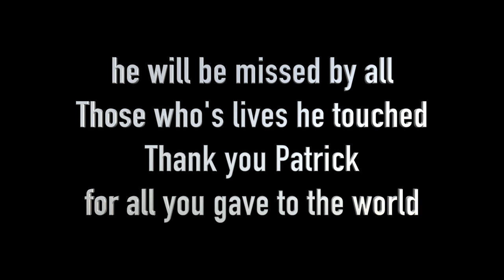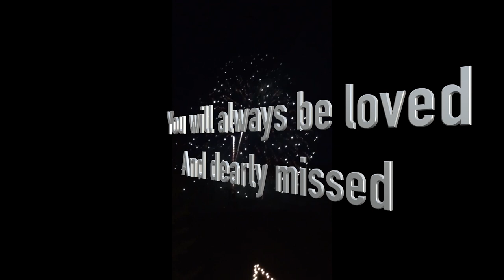In loving memory of Patrick Flanagan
Patrick Flanagan left us for a bigger journey one year ago today. This is a love note to his life for all those who adored him.